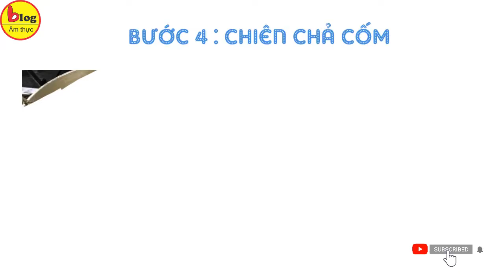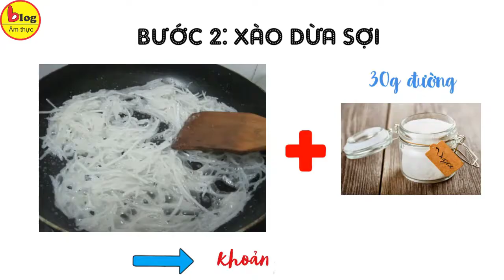Hướng dẫn làm 3 món từ cốm ngon tuyệt cú mèo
Xin chào các bạn! Khi nhắc đến các món ngon Hà Nội nổi tiếng nhất, người ta thường nhớ ngay đến cốm. Món ăn này được xem là một biểu tượng cho mùa thu Hà Nội. Cốm sở hữu một mùi thơm nhẹ nhàng, dẻo dẻo bùi bùi. Hương vị của cốm luôn đem lại cho người thưởng thức một cảm giác khó quên. Cũng bởi vậy mà những món ngon từ cốm luôn được nhiều người yêu thích và nhớ thương khi xa Hà Nội. Hãy để Blog Ẩm Thực gợi ý cho bạn 3 món ngon từ cốm dễ làm tại nhà nha.
1/ Cách làm Chả cốm
Nguyên liệu làm chả cốm:
- Giò sống: 250 g
- Thịt nạc xay nhuyễn: 150 g
- Cốm tươi: 100 g
- Lá sen (hoặc lá chuối)
- Gia vị: Tiêu, hành khô, muối, hạt nêm, nước mắm, dầu ăn
2/ Hướng dẫn làm Xôi cốm
Nguyên liệu làm xôi cốm
- Cốm dẹp xanh: 500 g
- Đậu xanh: 100 g
- Hạt sen: 100 g
- Dừa sợi: 200 g
- Nước cốt dừa: 200 ml
- Lá dứa: 5 lá
- Gia vị: đường, muối
Cách làm xôi cốm
3/ Cách làm Chè cốm cốt dừa
Nguyên liệu làm chè cốm:
- Cốm tươi (hoặc cốm khô): 150 g
- Bột sắn dây: 40 g
- Đường phèn: 200 g
- Lá dứa: một bó khoảng 10 lá
- Dừa non thái sợi: 200 g
Cách làm chè cốm:
Để có được một món ăn từ cốm ngon bạn cũng phải mua được cốm chuẩn. Blog Ẩm Thực chỉ cho bạn 10 địa điểm mua cốm Hà Nội nha:
1. Cốm mộc Lê Gia Hà Nội
• Địa chỉ: Số 2 ngõ 59 Mễ Trì – P. Mễ Trì – Q.Nam Từ Liêm – Tp.Hà Nội
2. Cốm vòng Hà Nội Nguyên Ninh
• Địa chỉ: 11 dốc phố Hàng Than, Hà Nội
3. Cốm làng vòng Bà Cận
• Địa chỉ: Số 19, ngõ 85 Đường Xuân Thuỷ, Cầu Giấy, Hà Nội
4. Cốm tươi Hà Nội Thu Huệ
• Địa chỉ: 16 Mễ Trì Thượng, Nam Từ Liêm, Hà Nội
5. Cốm làng Vòng Tâm Tâm
• Địa chỉ: 8 Ngách 5/19 Ngõ 35 Trần Thái Tông, Quận Cầu Giấy, Hà Nội
6. Cốm Bà Hoản – cốm Hà Nội gốc làng Vòng
• Địa chỉ: Số 36, Ngõ 63, Đường, Xuân Thủy, Dịch Vọng Hậu, Cầu Giấy, Hà Nội
7. Cốm làng Vòng Hà Nội
• Địa chỉ: Làng Vòng, Dịch Vọng Hậu, Quận Cầu Giấy, Hà Nội
8. Cốm cô Mận – địa chỉ bán cốm Hà Nội nức tiếng
• Địa chỉ: số 44, ngách 86 Trần Thái Tông, Quận Cầu Giấy, Hà Nội
9.  Cốm dẻo Mễ Trì
• Địa chỉ: Làng Cốm Mễ Trì, Hà Nội
10. Cốm vòng Huy Linh
• Địa chỉ: Đường Trần Thái Tông, Dịch Vọng Hậu, Cầu Giấy, Hà Nội
Trên đây là 10 địa chỉ mua cốm chuẩn cũng như cách làm 3 món ngon từ cốm, tranh thủ mùa thu để nấu cho cả nhà thưởng thức bạn nha.